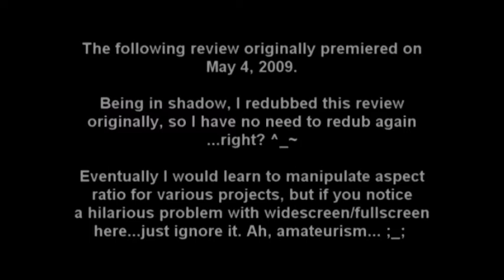JesuOtaku Review Hellsing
A re-uploading of former YouTuber JesuOtaku's review of Hellsing.  Now with added background music.